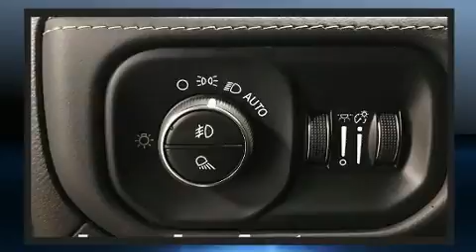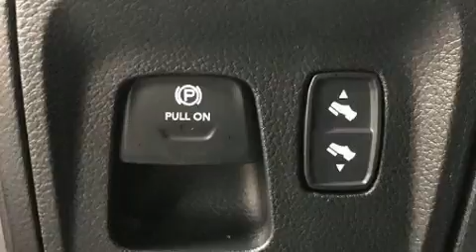2020 Ram 1500 Limited in Laval, QC H7L2Z2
Style et conception hors-normes, laissez-vous éblouir par le Ram 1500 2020. Ce camion à 4 portes et 5 passagers vous attend pour rentrer à la maison. Ce véhicule offre une transmission automatique à entraînement à 4 roues motrices et un moteur 6 cylindres de 3,0 L. Ce modèle propose une foule de caractéristiques de série, fini les sacrifices. Comme le régulateur de vitesse, sièges en cuir, une télécommande intégrée d'ouvre-porte de garage, le pare-choc arrière avec marche-pied, le rétroviseur central avec fonction antiéblouissement automatique, des rétroviseurs extérieurs avec fonction antiéblouissement automatique, sièges chauffants et ventilés à l'avant et à l'arrière, et les sièges avant à commande électrique. Possède un pédalier réglable qui permet d'optimiser sa position de conduite, ce qui procure une meilleure visibilité, plus de confort et de sécurité. Le toit ouvrant à commande électrique permet de se rapprocher de la nature et d'humer l'air frais en un tour de main. Le système de navigation intégré procure des instructions à chaque intersection, et les commandes de chaîne stéréo au volant permettent d'aisément régler le système tout en conduisant. Le système audio comporte un lecteur CD ainsi qu'une radio AM/FM, et 19 haut-parleurs qui optimisent la sonorité pour chaque occupant. Ce véhicule comporte de nombreuses caractéristiques de sécurité: coussins gonflables à l'avant, coussins gonflables latéraux à l'avant, système antipatinage, la mise hors de fonction du système d'allumage, système de communication d'urgence, et freins antiblocage. Le dispositif d'assistance au freinage applique une pression supplémentaire sur les freins lorsqu'il détecte une situation d'urgence. Ce qui nous rend fiers, c'est vous offrir uniquement des véhicules de grande qualité. Passez nous voir ou appelez-nous pour obtenir plus d'information.